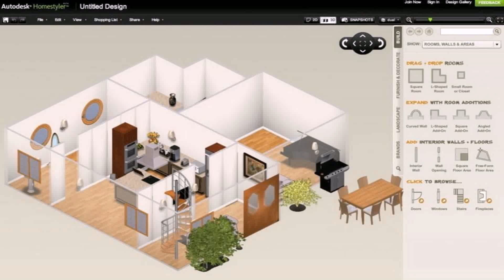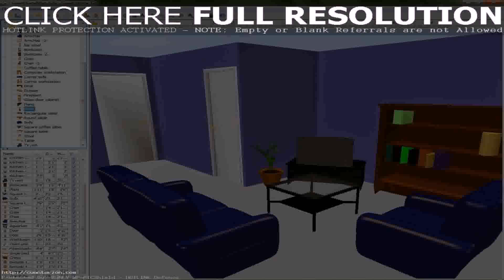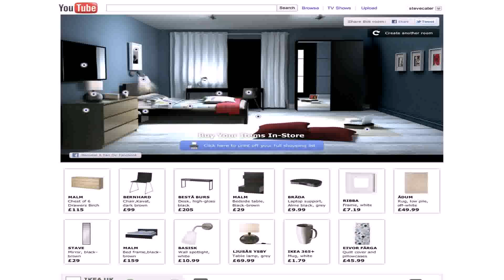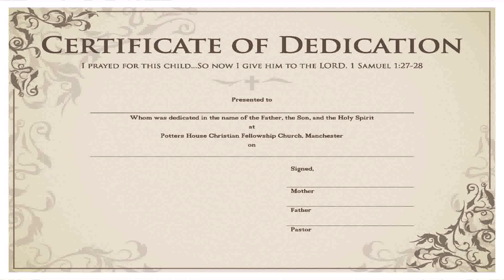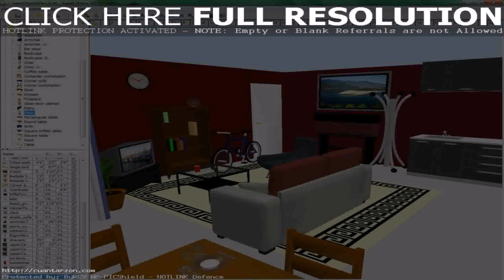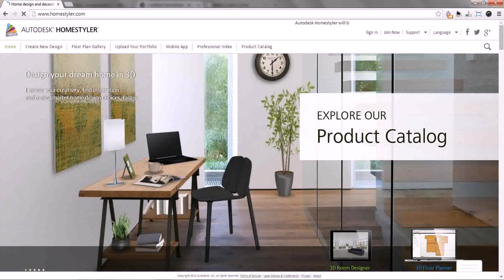House Interior Design Online Free - Gif Maker DaddyGif.com (see description)